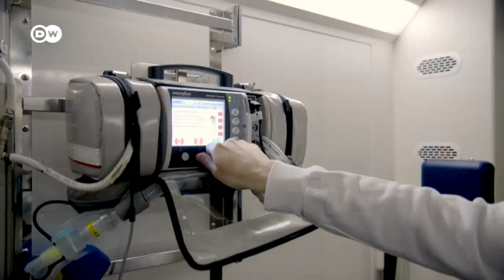Wenn Retter zu Opfern werden | Deutsch lernen mit Videos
Hier geht's zu INTERAKTIVEN ÜBUNGEN, Videos zum Herunterladen und vielem mehr

Sie kommen, um Leben zu retten. Aber immer öfter geraten Notfallhelfer bei ihrer Arbeit selbst in Gefahr. Sie werden beleidigt, bedroht und geschlagen – sogar von den Menschen, denen sie helfen wollen.